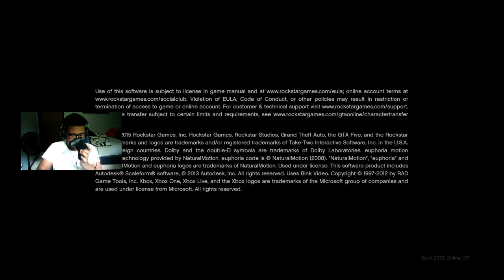WHERES MY PACKAGE!? Advanced Warfare, GTA 5, and Cold War | BrizzD